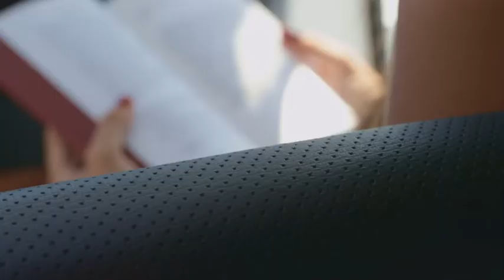NC 37 Jeanneau Boats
NC 37 – GIỮ VỮNG BẢN SẮC CỦA DÒNG NC
CHIẾN THẮNG GIẢI “EUROPEAN POWERBOAT OF THE YEAR AWARDS 2019” – HẠNG MỤC “DƯỚI 45FT”

Số người tối đa 10
Chiều dài toàn bộ 11.47 m / 37'8"
Chiều dài thân 9.86 m / 32'4"
Mớn nước tiêu chuẩn 0.96 m / 3'2"
Trọng lượng không tải 6832 kg / 15062 Lbs
Bình nhiên liệu 650 l / 172 US gal
Bình nước ngọt 200 + 100 l / 53 + 26 US gal
Cabin 2/3
CE Category B8 / C10

Giá từ bản Basic:  11 tỷ  (đã bao gồm đầy đủ thuế nhập khẩu, thuế VAT, phí vận chuyển,  phí đăng kiểm tại Việt Nam).